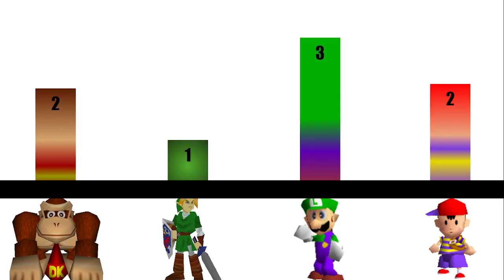Super Smash Bros. Viewer Voting Episode 3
a a a a a a a a